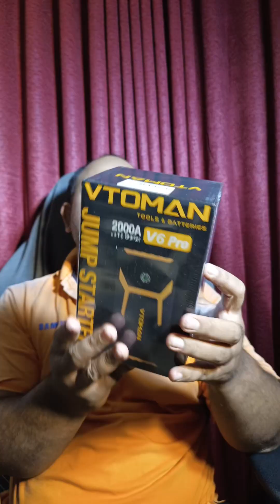POWERBANK BISA JUMPER AKI VTOMAN V6 PRO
Belanja promo 5.5